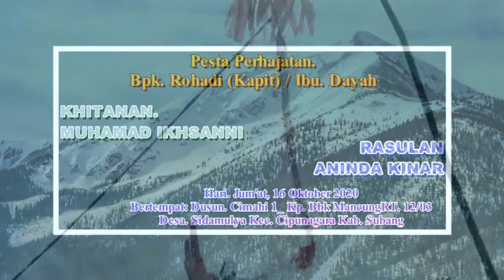LIndasari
Khitanan. Muhamad Ikhsanni.
Rasulan. Aninda Kinar
Hari. Jum'at 16 Oktober 2020
Tempat. Babakan mancung Desa. Sidamulya Kec. Cipunagara Kab. Subang Keluarga Besar. Bpk. Rohadi (Kapit)/Ibu. Dayah